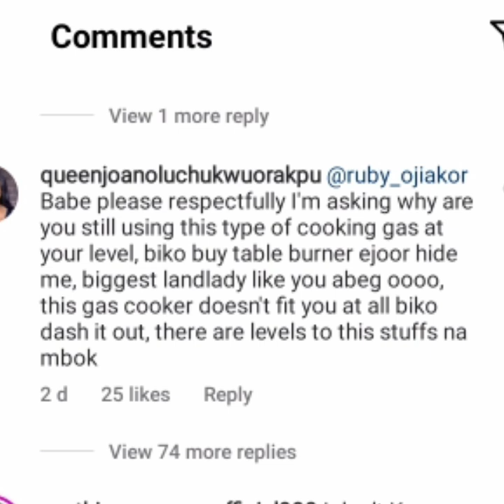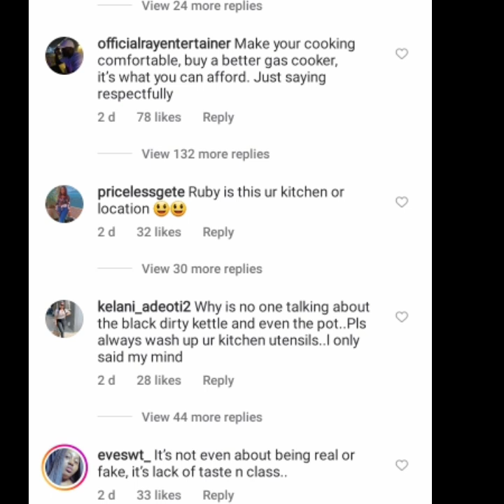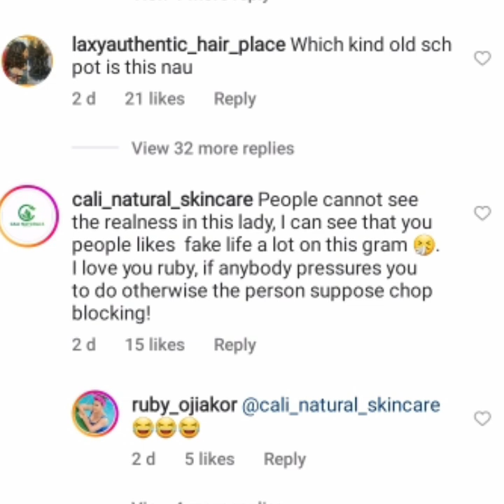"I built my mother a house" –Actress Ruby Ojiakor addresses critics of her small kitchen